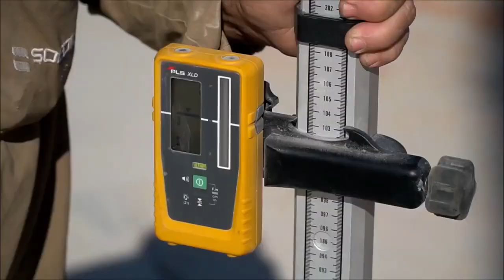Obras Varandas no Varandas casa Feliz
Obras Avançadas no Varandas Casa Feliz!

Todo conforto que você procura, no meio de uma área de lazer que até parece um clube! Tudo isso em uma das localizações que mais cresce e se desenvolve em Campinas.

Plantas de 47m², com 2 dormitórios, varanda, vagas cobertas e mais de 30 itens de lazer para todas as idades, áreas comuns equipadas e decoradas.

LOCALIZAÇÃO:

O Varandas Casa Feliz está a poucos passos  do Terminal BRT Satélite Iris, na região da Av. Jonh Boyd Dunlop. coladinho no Shopping Parque das Bandeiras.

Localizado no bairro Cidade Satélite Íris, região que vem crescendo e se desenvolvendo bastante, graças as obras de infraestrutura local e ao grande número de lançamentos feitos nos últimos anos.